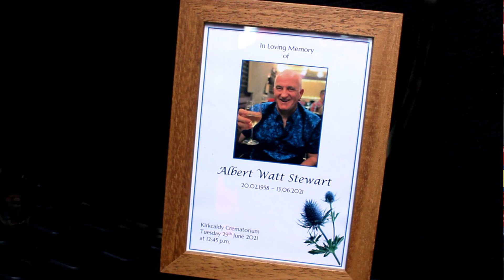Fire Appliance Naming Ceremony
Former firefighter and Raith Rovers supporter Bert Stewart tragically passed away earlier this year. The International Fire & Rescue Association, of which Bert was an active member, are sending two Fire Appliances in his name, and the team he supported all of his life, to Argentina. The naming ceremony took place at Stark's Park on Thursday 14th October 2021.